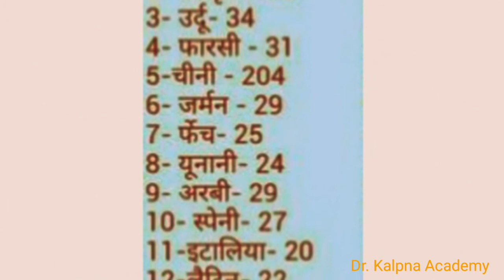किस भाषा मे कितने अक्षर हैं